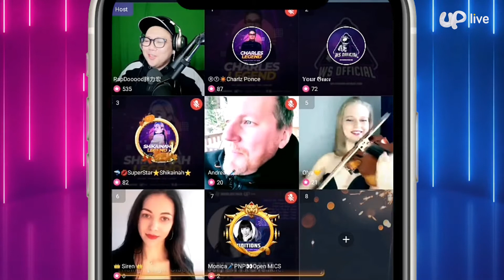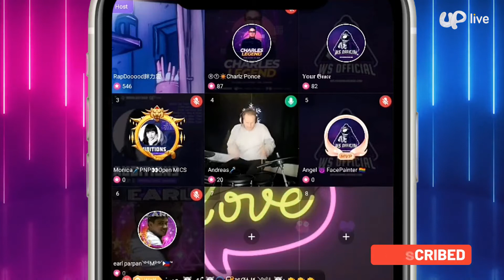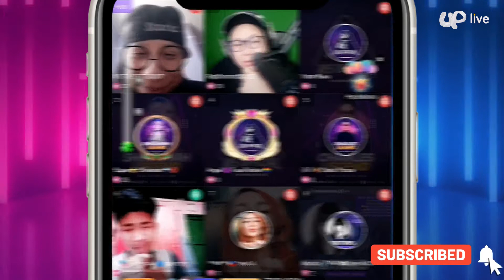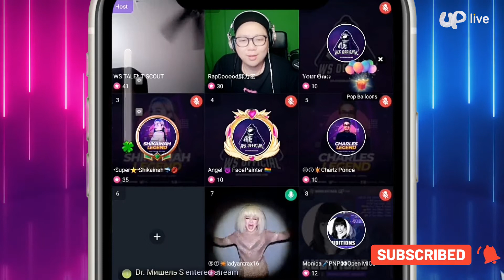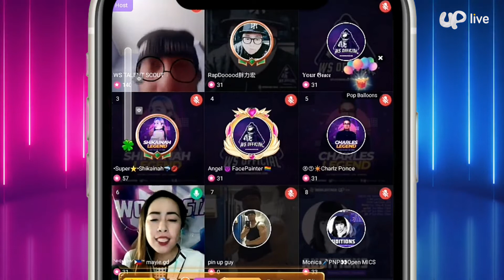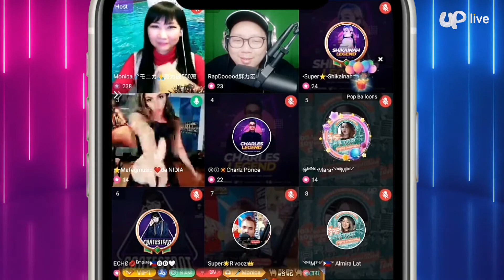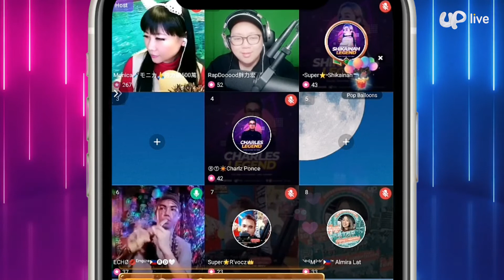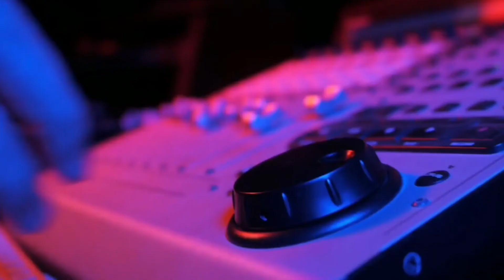Worldstage March 2021 Auditions Highlights 🔥🔥🔥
WORLDSTAGE MARCH AUDITIONS 2021 HIGHLIGHTS!
Congratulations to the Contestants who made it to the Quarter Finals!

☯️ALLⓟSTAR🏆LUIGI🏆 | UPID:luigi1595 | Philippines
🇺🇲𝐀𝐩𝐫𝐢𝐠𝐢𝐨ⓇⒷⓉ🇧🇷 | UPID:aprigioberthold | Latin America
🎼O.G.Randbo🎤S21🦆 | UPID:s21_o_g_randbo | USA
👑 Siren 👑  | UPID:fromthemoon  | Russia / Ukraine
🔥Miss❤️Bunny🔥 | UPID:Bunny_berry | USA
Almira | UPID:almiralat04 | Philippines
Andres Musika | UPID:andres23 | Ecuador
Bad Voice | UPID:ikyk_adhe | Indonesia
BELLA ⭐️ Superstar | UPID:bellamazing15 | Philippines
ChikoPineda | UPID:chikowanggol | Philippines
Chloe | UPID:amor0709 | Philippines
David Benavides | UPID:davidbenavides | Colombia
Diego Henrique | UPID:diehenrique83 | Brazil
Earl Parpan | UPID:i1f598cu | Philippines
ECHØ💋ᴱᵐᵖⁱʳᵉ🇵🇭🅡🅓🤍  | UPID:dearechofficial | Philippines
Anz | UPID:anzot007 | Philippines
IrinaSinger | UPID:Irinasinger  | Belarus
KENTJAY | UPID:wied78k3 | Philippines
ladyantrax16 | UPID:ne2558dn | Philippines
LF Jayzee | UPID:88w138em | Philippines
LF KishiAnjiloo | UPID:kishi18 | Philippines
LF Les | UPID:4ek518iw | Philippines
Ⱡ₣ 🦈 Les | UPID:4ek518iw | Philippines
Ⱡ₣🦈 Jeeeeeeeeeeeyd | UPID:ieu518hn | Philippines
Rein14 | UPID:rein14 | Philippines
mafegmusic | UPID:mafegmusic | Latin America
Manuel jee-myself  | UPID:manueljee | Morocco
Mara | UPID:476368fv | Philippines
Mila | UPID:Colibri | Russia / Ukraine
Nher | UPID:voxx20 | Philippines
Olivia  | UPID:Olivia_kay | Russia / Ukraine
Olya💛 | UPID:olyaviolin | Russia / Ukraine
Pokita🍙🌠BS✨🎙🇵🇭 | UPID:pokitadiva19 | Philippines
Sinio | UPID:vaccc8kf | Philippines
sportgirl🔥❣️ | UPID:4gj0b8jh | Russia / Ukraine
Steven | UPID:steven520125 | Taiwan
Suna | UPID:suna_cosing | Hong Kong
Super🌟R'vocz | UPID:rico82268 | Philippines
Tory | UPID:tory_euphoria | Ukraine
Violin_Leysan | UPID:violin_leysan | Russia / Ukraine
Whiteboyrick | UPID:Onlythegoat | Europe
Your Poison | UPID:your_poison | Russia / Ukraine

Hosted by:
Rapdooood (UPID: bojio_88)

▶About Uplive
Owned by Asia Innovations Group, Uplive is the largest independent video-centric live social apps globally (excluding Mainland China) as measured by monthly average users (MAU) in the nine months ended September 30, 2020.
Launched in July 2016, Uplive enables video social users to live stream to the world, sharing their talents and building connections, in real time, with users across the globe. Uplive currently serves over 160 million users across more than 200 countries and regions globally. Twitter recognized Uplive as one of the most influential international brands in 2019.

Asia Innovations Group Ltd (AIG) leads the evolution of the online interactive entertainment space in emerging markets, with a focus on live social, providing an engaging platform for real-time, interactive, instant social experiences between users.  AIG operates a portfolio of category-leading live social products including video centric live social (Uplive), dating centric live social (Lamour, FancyU and Wink), and fan centric live social (SuperFans) categories. Together, AIG's product portfolio serves 270 million users across more than 200 countries and regions globally.
Founded in 2013, AIG is a global company focused on emerging market regions including Southeast Asia, the Middle East, North Africa, Pan-India, and South America. AIG has offices in Ho Chi Minh City, Kuala Lumpur, Jakarta, Hong Kong and Taipei, etc.
AIG is led by online and social media pioneers who have built some of the world's most recognized consumer technology products while holding senior roles at Tencent, Google, and Microsoft, and Zynga.